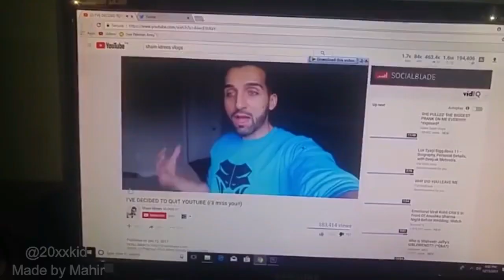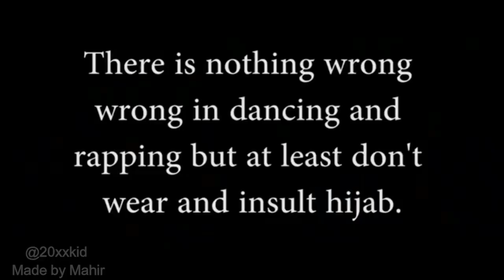Ducky Bhai Thug Life